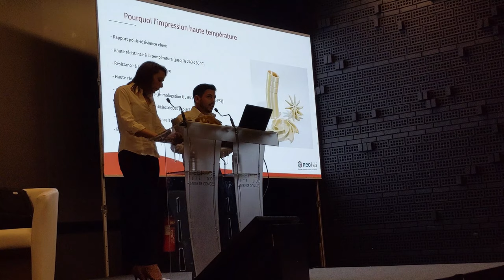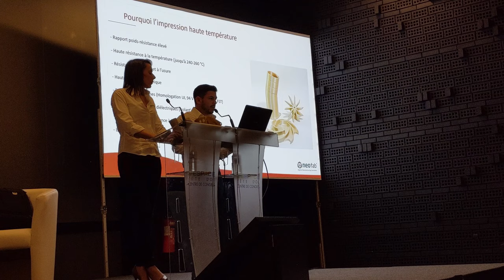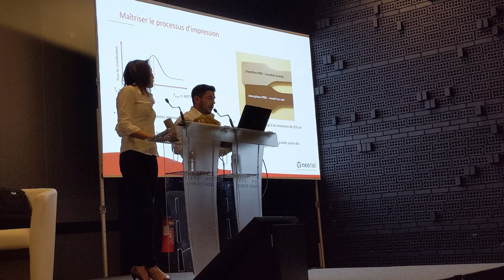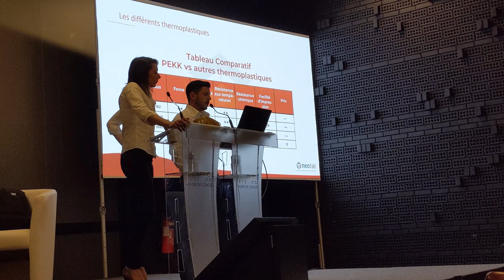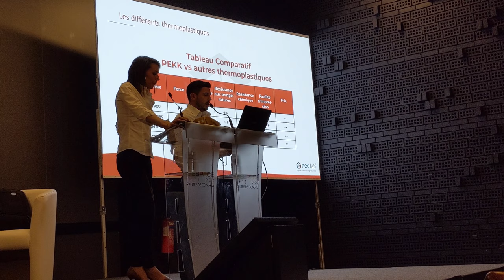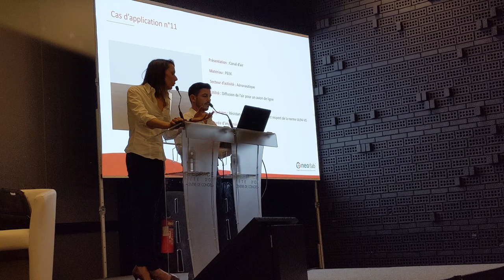PEEK / ULTEM : la fabrication additive haute température à travers des cas d’applications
Neofab vous présente le fonctionnement de l'impression 3D haute température ainsi que des cas d'applications spécialement imprimés avec les matériaux hautes températures que sont le PEEK, le PEKK et l'ULTEM.

Pour en savoir plus sur les imprimantes capables d'imprimer des pièces dans ces matériaux :